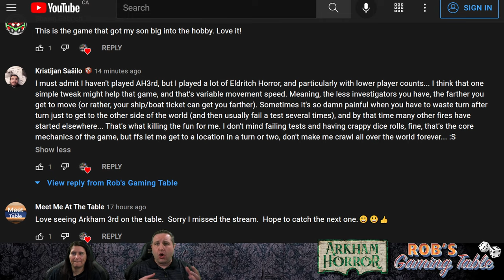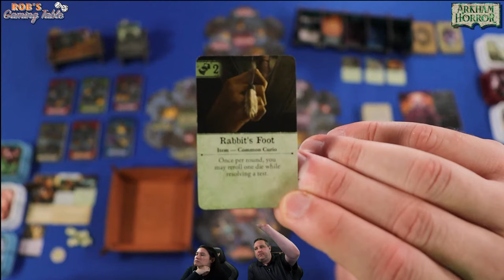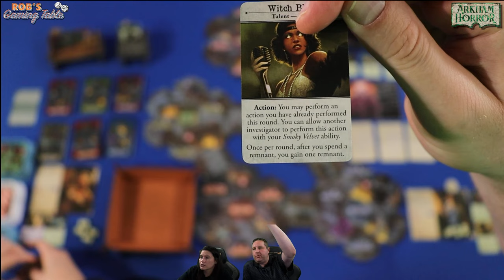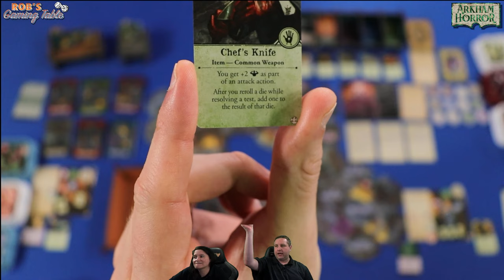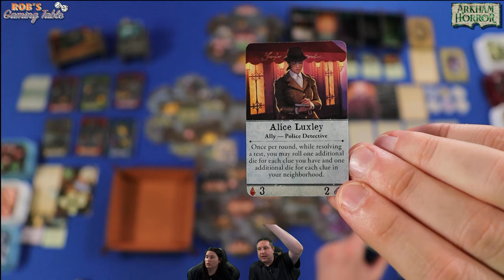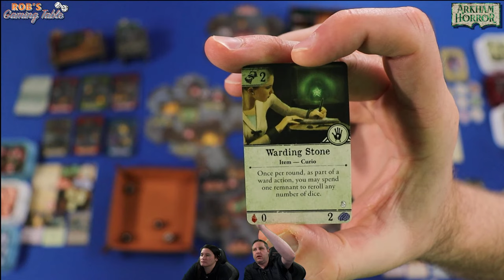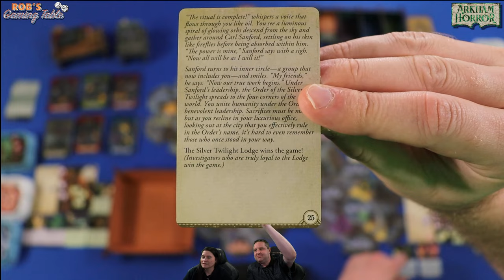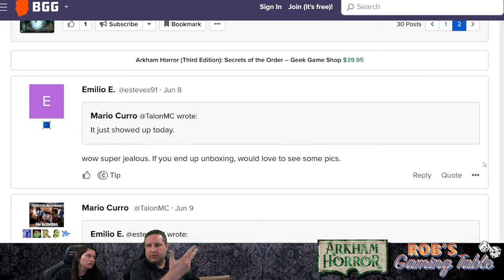Arkham Horror 3rd Edition Playthrough (Veil of Twilight)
A live 2 player playthrough of the Veil of Twilight scenario Arkham Horror 3rd Edition board game, which is published by @Fantasy Flight Games.